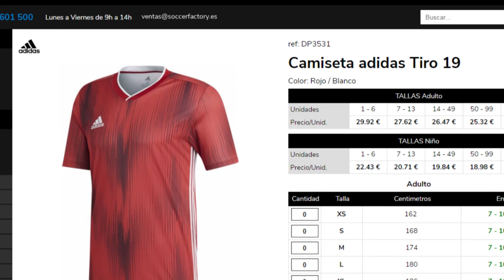CAMISETAS con TIRO 19 (Adidas) en el FÚTBOL ESPAÑOL profesional (2019-2020)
Hoy hablamos de todas las CAMISETAS con TIRO 19 (de Adidas) en el FÚTBOL ESPAÑOL profesional (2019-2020)